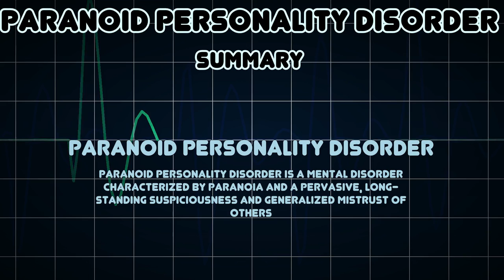Paranoid personality disorder (Medical Condition)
Symptoms, risk factors and treatments of Paranoid personality disorder (Medical Condition)

Paranoid personality disorder is a mental disorder characterized by paranoia and a pervasive, long-standing suspiciousness and generalized mistrust of others